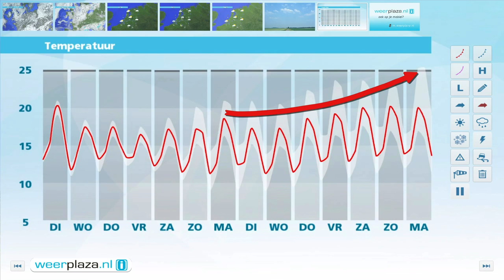Weerbericht maandagmiddag: Dinsdag geregeld zon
Een storing met bewolking en motregen trekt zuidwaarts over het land. Vooral in het noorden breekt soms ook even de zon door. Het wordt 16 tot 18 graden bij een matige tot vrij krachtige wind, 3 tot 5 Bft, uit noord tot noordwest. Morgen schijnt de zon geregeld, maar in het zuiden zijn er meer wolken en kan nog een bui vallen. Het wordt dan 18 tot 22 graden. Woensdag is er een mix van wolken en zon met overal kans op een bui. Het wordt opnieuw 18 tot 22 graden. De noordelijke wind waait met 2 tot 5 Bft.